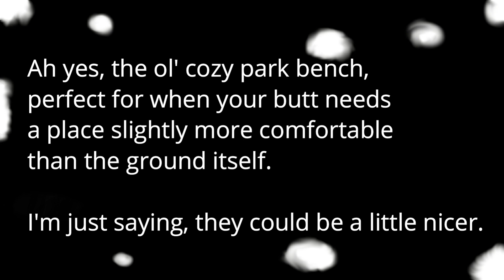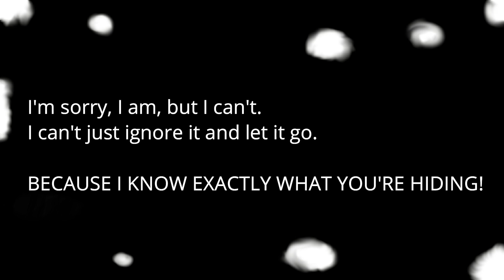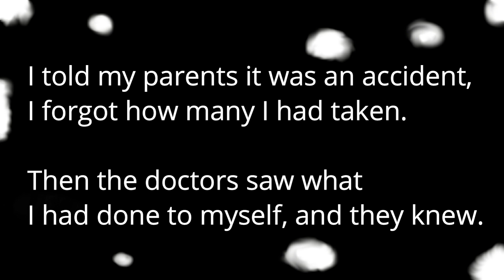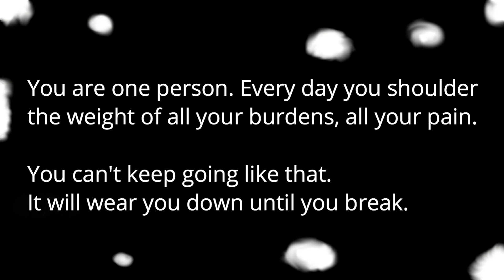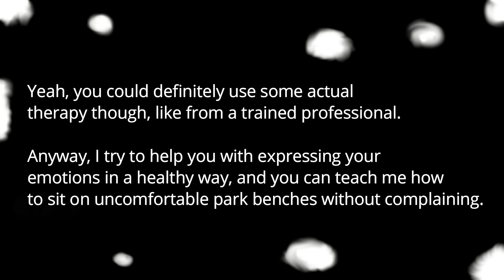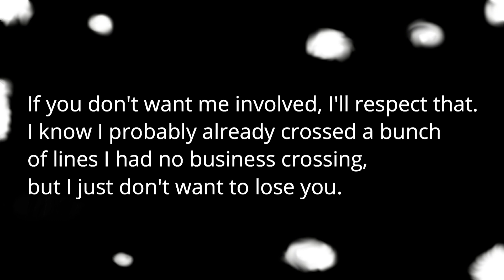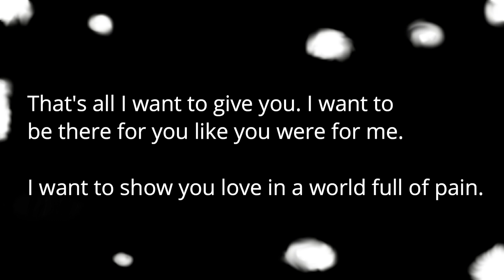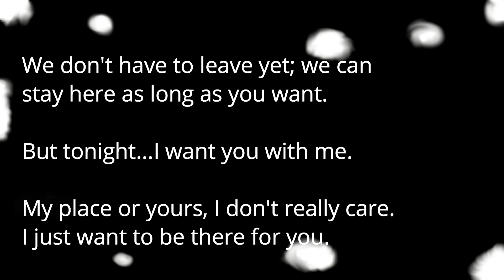Best Friend Sees your Scars [M4A][Concerned Speaker][Romantic][Wholesome][TW:SH, Suicide]